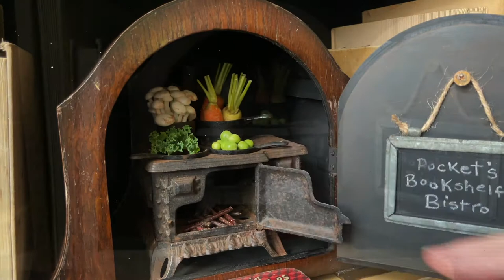Cozy Victorian Kitchen / Music and Ambience / Miniature Lovers Kitchen / Cozy Dreamy & Immersive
Enter this enchanting Miniature Vintage Kitchen.
Sit back and enjoy Pocket's Mini Kitchen as he prepares to feed the elusive critters hiding throughout the studio.

A tiny robot named Pocket lives in my Steampunk Studio. He creates magical worlds within the bookshelves and among my art supplies.

See if you can spot him giving the miniature veggie soup a quick little stir.

If you like this video and would like to see more...
and touch the notification!
I truly appreciate it! You are awesome!

Songs Titles:
Paris in Spring - Trabant 33
They Call it Nonsense - Bonn Fields
Small Talk Lemonade - The Fly Guy Five
Sunshine in my Pocket - Trailer Worx
Naked Like This - Medite
Midsummer Waltz - Wanderers Trove
A House Full of Memories - John Abbot
The Gift of Giving - Howard Harper - Barnes

Tools I use in the studio:
Multi Angle Cutter
Leather punch
Wire cutters
Rubber Mallet Mini
Hobby Knife Kit
Dremel Tool
Mini File Set
Precision scissors
Heavy Duty Metal cutters
Utility Apron
Wire Brushes
Heavy Duty Clamps

Additional Animations by Envato Elements